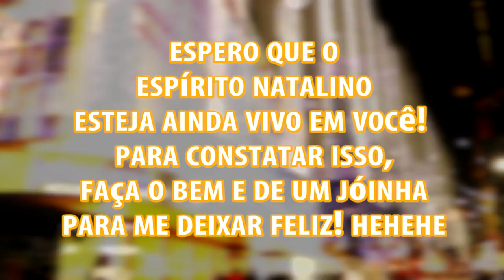104. Vlog Luzes de Natal em Londres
Hello, people! Ok, eu sei que já é praticamente Fevereiro! Mas quero mostrar algumas imagens que fiz das Luzes de Natal em Londres! Espero que gostem! Bj, bj, bj eeee tchauuu .